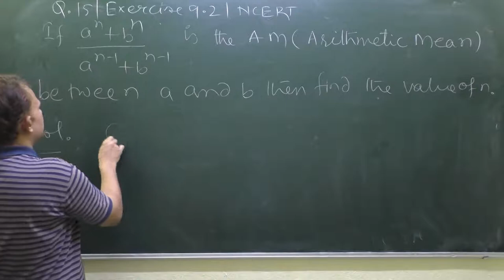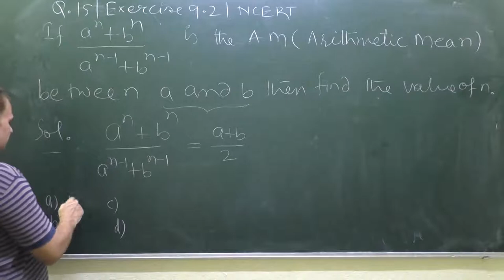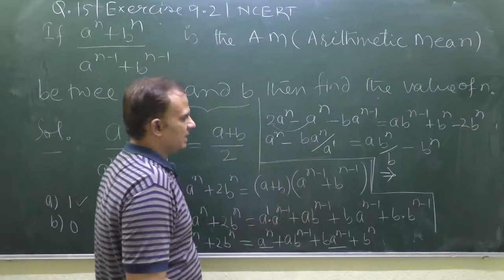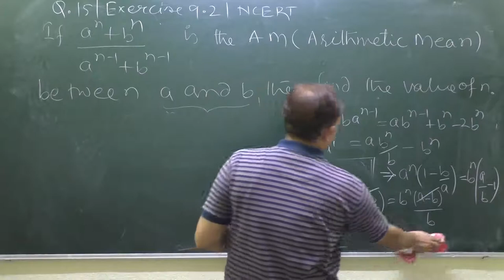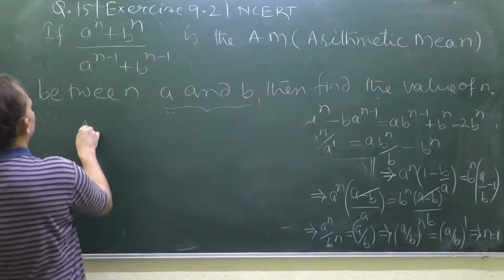Class11| NCERT| Exercise 9.2| Q.15| If (a^n+b^n)=(a^n-1+b^n-1) is Am of a and b then find n